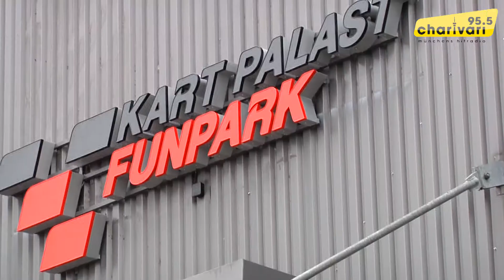Eröffnung Kartpalast Funpark Bergkirchen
Die weltgrößte Elektrokartbahn hat eröffnet. Die Strecke hat eine Länge von 1,5 Kilometer. Unser Reporter Sebastian Panholzer war vor Ort und hat die neue Strecke auch gleich getestet.